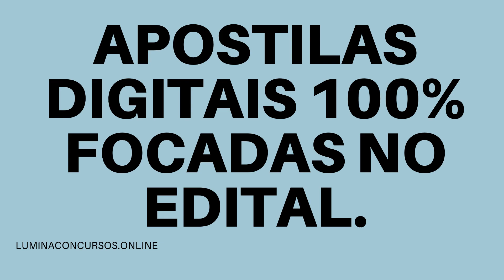APOSTILA PREFEITURA DE NOVA SERRANA MG 2021 VISTORIADOR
No estado de Minas Gerais, a Prefeitura de Nova Serrana por meio do Instituto Brasileiro de Gestão e Pesquisa (IBGP) divulgou a realização de um novo Concurso Público que tem como objetivo a admissão de profissionais de níveis fundamental, médio/técnico e superior.